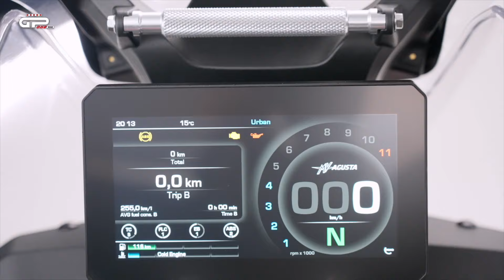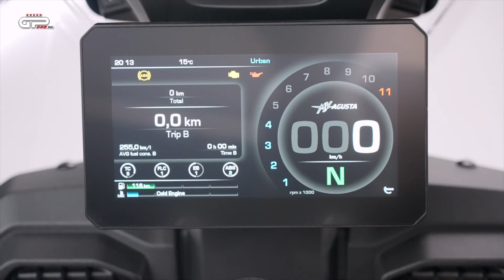MV Agusta Enduro Veloce: la prova completa, i suoi pregi e difetti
►  Un tre cilindri che ama girare alto ed ha un sound da pelle d'oca, con una ciclistica che fa sembrare il 21 all'anteriore un 17 slick. L'elettronica è da riferimento, è iniziata una nuova fase della storia di MV Agusta

►Questo è l'abbigliamento ACERBIS usato nel test

GIACCA X-DURO W-PROOF
PANTALONI X-DURO W-PROOF BAGGY
PETTORINA X-FIT FUTURE LEVEL 2
STIVALE X-ROCK MM TWO
CASCO FLIP FS-606

►Vuoi acquistare 'Belin, che paddock' di Carlo Pernat?

►Lettore di schede 4 in 1 SD/Micro SD/MS/CF
►Lexar Professional 1667x Scheda SD 128 GB
►Treppiede professionale
►DJI Pocket 2 Creator Combo
►NEEWER NP-FW50 Caricabatteria per Fotocamera Set Compatibile con Sony
►Sony E PZ 18-105mm f/4.0 G
►Sony Alpha ZV-E10 | Fotocamera Vlog con obiettivo intercambiabile mirrorless APS-C
►RØDE Microphones Sistema wireless a doppio canale Wireless Go II
►LONDON FAB Imbracatura Action Camera, Compatibile con GoPro
►Dispositivo di misurazione basato su GPS RaceBox 10hz per il drag e la guida su pista
►iSHOXS M1 GT, supporto a ventosa, adatto con GoPro Hero e ActionCams
►Neewer 18" LED Luce ad’Anello Bianco con Supporto d’Argento Dimmerabible 42W 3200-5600K
►RODE NT-USB Microfono USB a Condensatore Qualità da Studio con Filtro Anti-Pop
►QNAP TS-453Be NAS Mini Tower Ethernet LAN Black
►GoPro AAMIC-001 Adattatore per Microfono Pro da 3.5 mm
►SanDisk Ultra 3D SSD da 2 TB
►Boya by-wm8 pro-k2 Dual-Channel UHF Lavalier sistema microfono wireless
►RODE Videomic Pro+ Microfono per Fucile da Ripresa Premium
►GoPro Hero7
►GlocalMe C3 Router WiFi Mobile 4G LTE, Batteria 2000mAh
►Feiyu WG2X 3-Axis Wearable Waterproof Gimbal for GoPro Hero